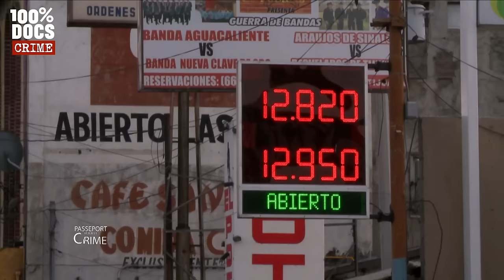Immersion dans la pire ville du monde -Tijuana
"PASSEPORT POUR LE CRIME A TIJUANA" / Il n’y a pas de touristes à Tijuana. Située à la frontière entre le Mexique et les États-Unis, c’est une des villes les plus dangereuses au monde.
Pour 13ème rue, le chef étoilé Thierry Marx explore les faits divers de Tijuana. Il n’est pas un cuisinier comme les autres. Ancien militaire, Il a eu plusieurs vies… bref il a bourlingué.
Ici, l’ultra-violence est la règle, avec deux business qui dominent la ville: la drogue et l’immigration. À Tijuana, la frontière fait vivre les gens… mais elle les fait mourir aussi. Narcos, flics, sans-papiers, pro , journalistes ou infirmiers: ces destins dépendent tous du même eldorado, cette riche Californie voisine qu’on peut apercevoir à l’œil nu.
Pour son immersion, Thierry Marx accompagnera des journalistes de faits divers, branchés sur les fréquences de la police. Il ira sur des scènes de crime avec les officiers de la brigade criminelle, ceux que rien ne peut plus étonner. Et il suivra des patrouilles de nuit, avec course-poursuite et arrestation coup de poing. Il entrera en prison. Sécurité maximum, pour mater les ga***. Il visitera des bordels géants, gérés d’une main de fer. Et il verra l’envers du rêve américain, sur le visage des fantômes de l’immigration. Sans-abris, tox***manes, ils sont restés du mauvais côté de la frontière.
Bienvenue à Tijuana, la dernière ville du Far West, avec en poche un passeport pour le crime.

Réalisation : Lionel Langlade

🟢 Un reportage de Lionel Langlade